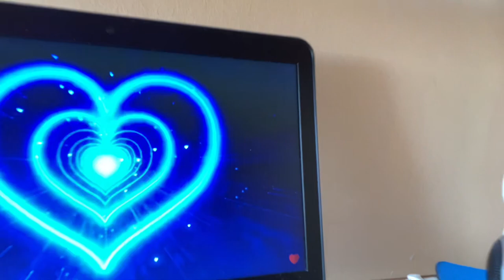Uni VLOG | my short Sunday reset | cleaning | laundry | cooking + more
💌faq
•I use my IPhone XR for all my content creation.
•I use CapCut and Canva to edited my videos
•I am a Namibian